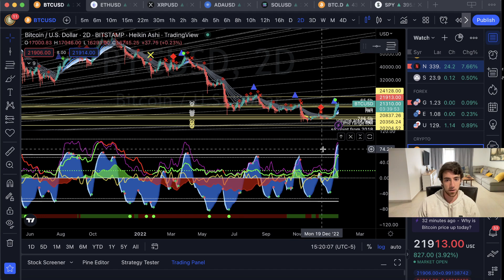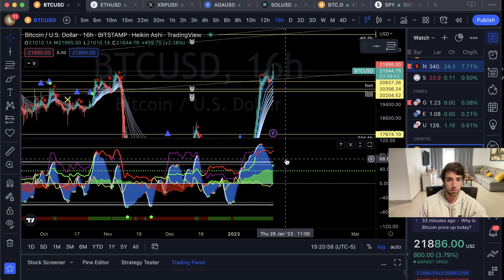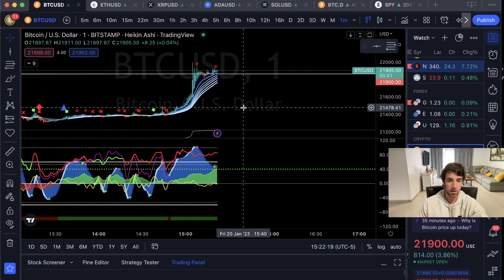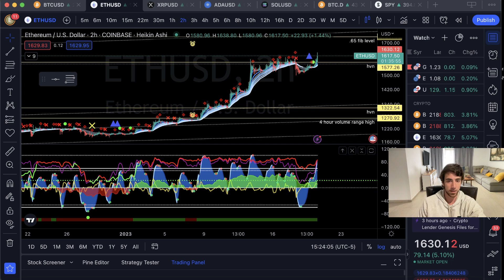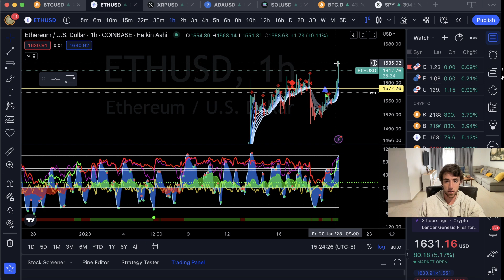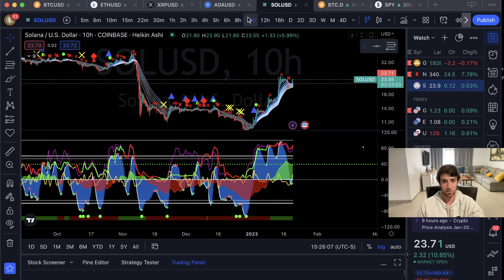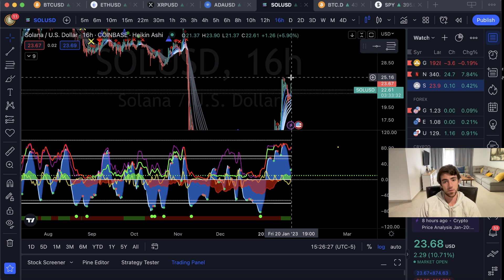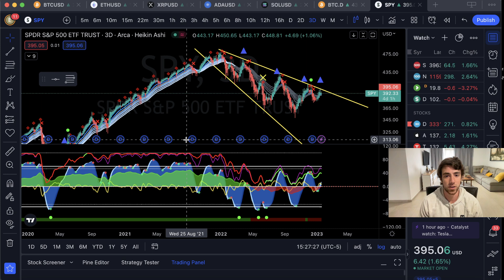BITCOIN HITTING BIG RESISTANCE! WHY I THINK IT WILL REJECT FROM HERE!